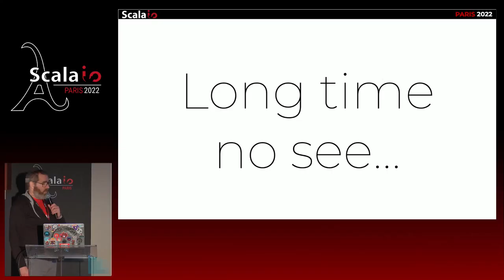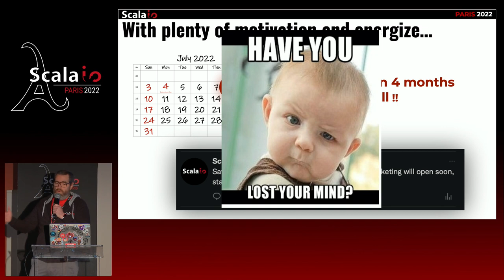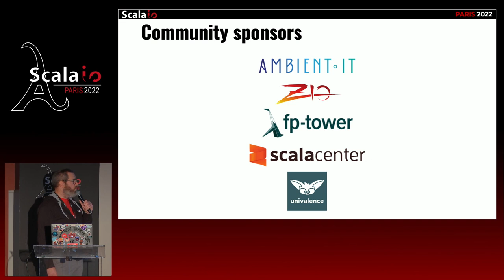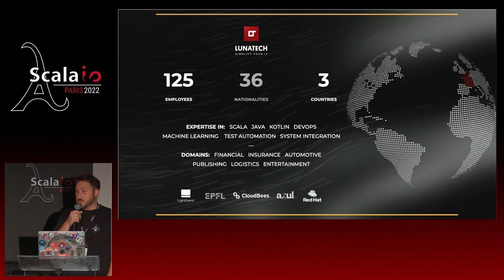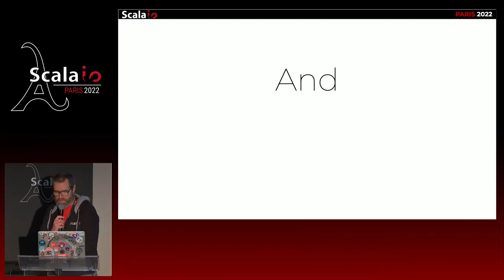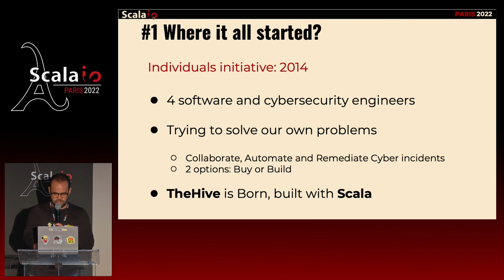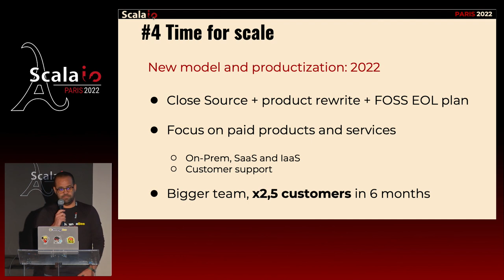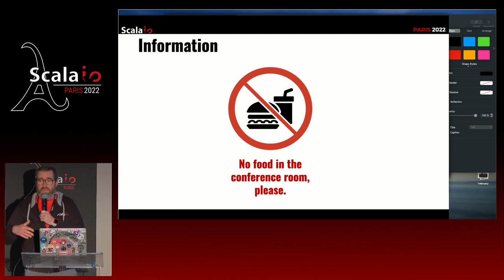ScalaIO 2022 - introduction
Introduction to Scala.IO 2022